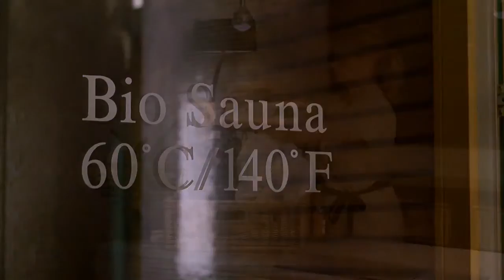Villa Stéphanie Spa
Enjoy a relaxing time in Europe's New Destination Spa Villa Stéphanie!